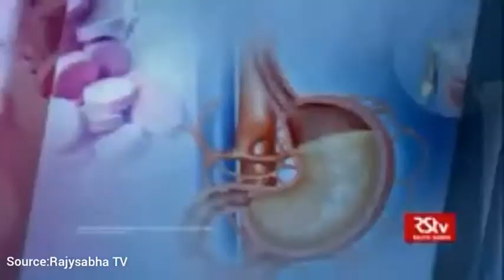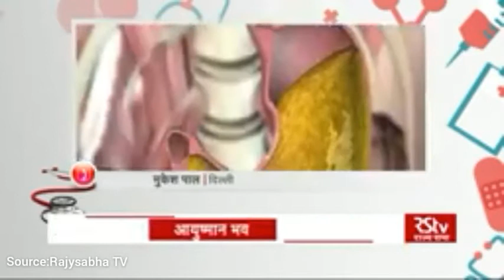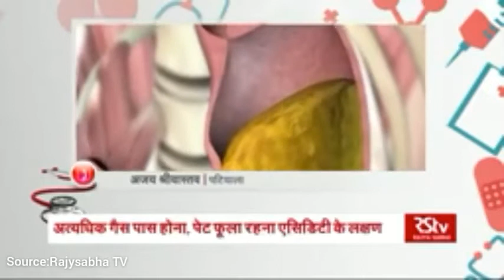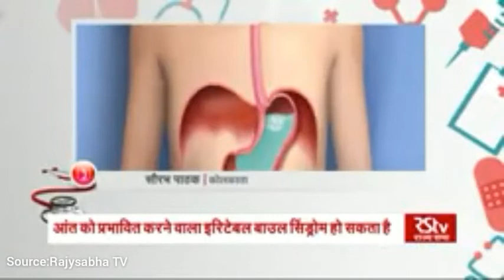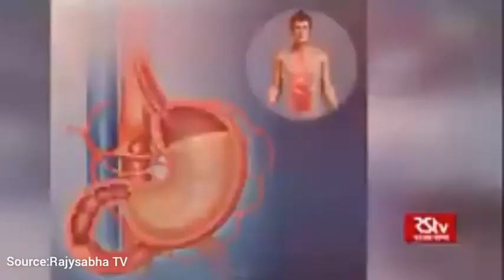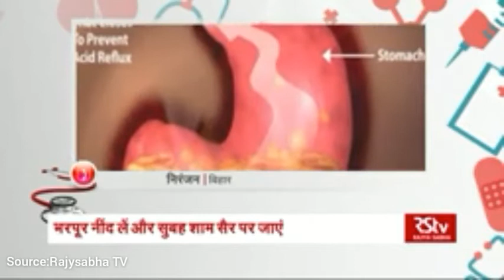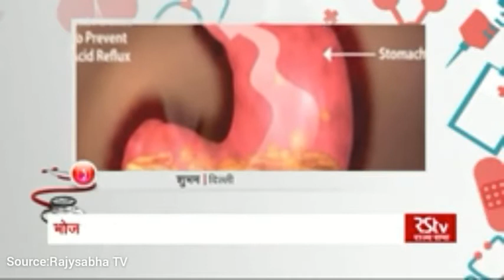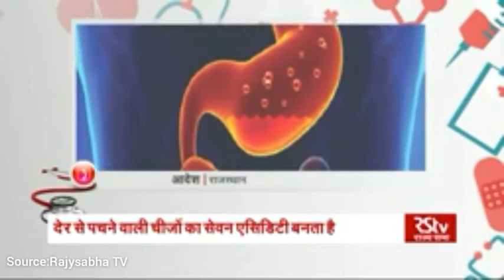एसिडिटी | गैस की बीमारी के कारण & लक्षण & उपचार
Current Affair
Current Affairs for Civil Services/UPSC/IAS/PCS/UPSSSC/SSC/UPP/BANK/STATE EXAM/UPSI/RO/ARO.